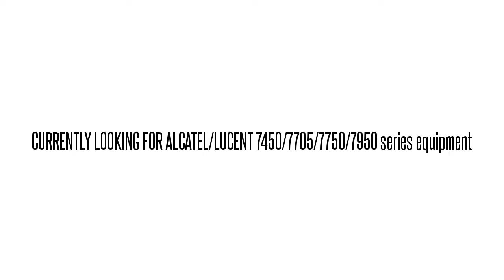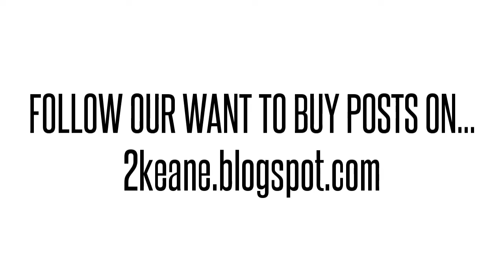3HE00868CA01 IPUIBEADAA 7750 SR-12 1000BASE-LX SFP TRCVR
3HE00868CA01 IPUIBEADAA Alcatel/Lucent used parts exchange. BUY/SELL USED HERE!